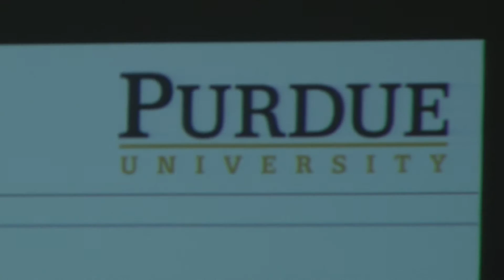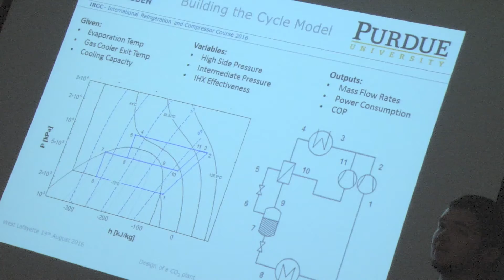2016: German and USA Students Learn About Refrigeration Together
Mechanical engineering grad students from Purdue University, USA teamed up with students from Dresden, Germany to complete an international course in refrigeration and compressors.  They spent one week at the Technical University of Dresden, collaborated long-distance over the summer, and then convened for one week at Purdue University's Herrick Labs to present their final projects.